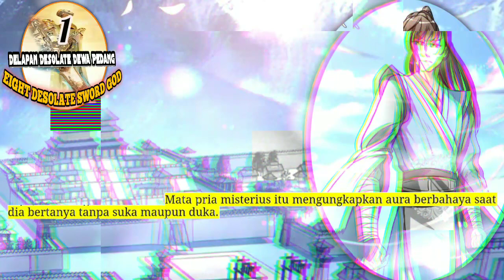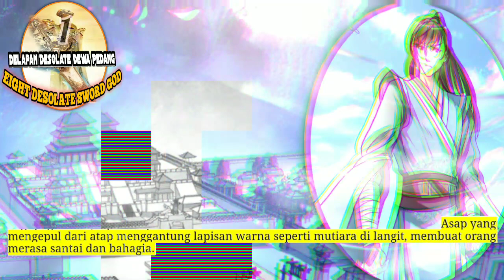Delapan Desolate Dewa Pedang season 1